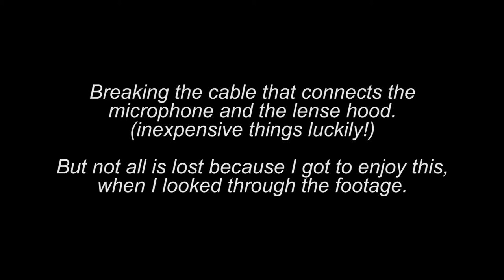Airfield Drag Race: Cayman vs Impreza vs S3 vs XE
One thing I really enjoy since starting this channel, is getting to know other YouTubers and car enthusiasts, especially if it means more video opportunities! I join Nick from NFoxTV on an old airstrip with a few friends to have a bit of fun and see who's car is the fastest.

Drone footage by Nick Fox.

Equipment used -
Canon 80D
Canon 18-55mm STM lens
Rode VideoMic Go
iPhone 7
GoPro 4 Session
GoPro 4 Plus
Portable grip mount
Triple suction mount

Cars Go Fast by Nick Lofthouse.
Social: @NickLofthouse10